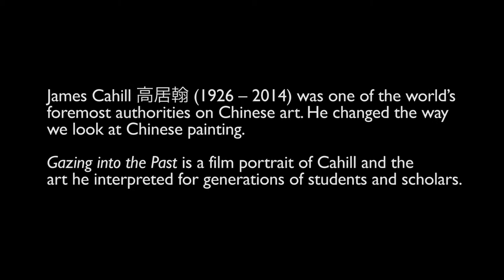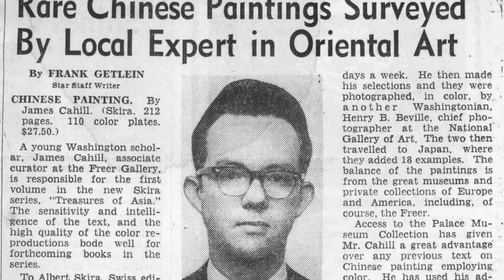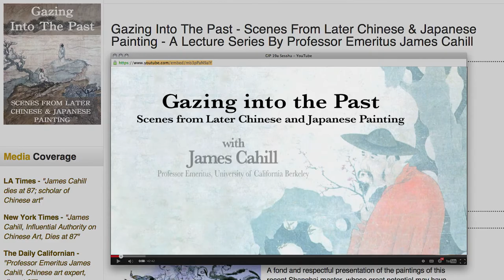Gazing into the Past: version 18